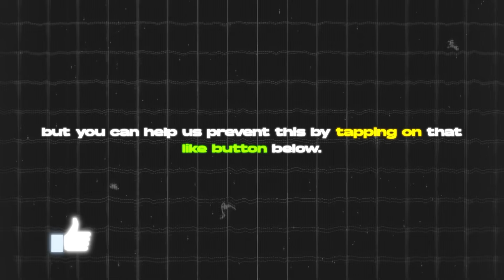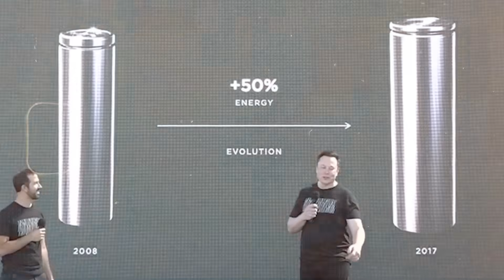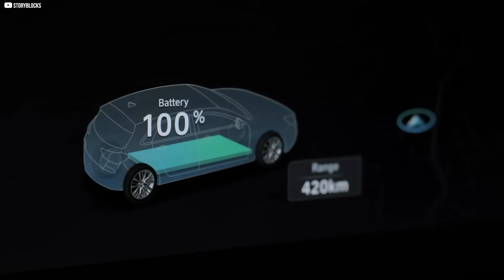Inside Giga Texas: Elon Musk’s Machine That Builds the Future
In the heart of Texas stands Giga Texas — Elon Musk’s largest and most advanced factory, a place where the future is built every second. From the outside, it’s a massive steel-and-glass structure; inside, it’s a living machine powered by AI, robotics, and relentless innovation. Here, the Gigapress forges car frames in a single press, 4680 battery cells roll out at scale, and vehicles like the Model Y, Cybertruck, and Tesla Semi come to life. Beyond cars, Tesla is shaping the future of sustainability and robotics, including the development of the humanoid Optimus. Giga Texas isn’t just a factory — it’s the blueprint for tomorrow.